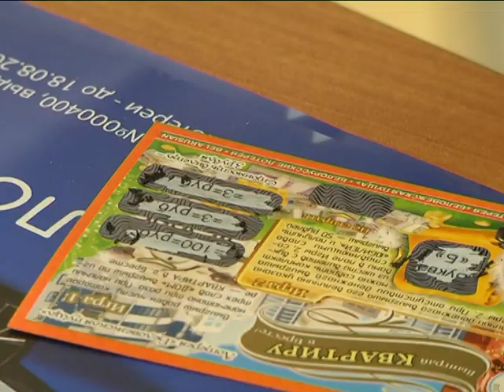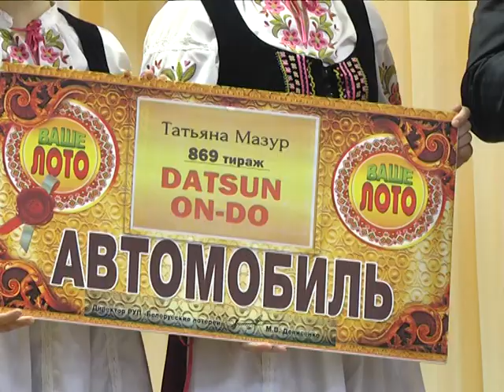2018-11-23 г. Брест. Белорусские лотереи: играть и выигрывать. Новости на Буг-ТВ.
Традиционные государственные лотереи популярны в разных точках нашей планеты. Беларусь – не исключение. За время существования лотерей  в нашей стране каждый пятый белорус, так или иначе, испытывал судьбу, приобретая заветный билетик. Популярны лотереи и в Бресте: в них играют люди разных возрастов, социальных классов и профессиональной принадлежности. Играют и выигрывают. Накануне в областном лицее разыграли  13 тираж лотереи «Брестская крепость-герой» и вручили призы победителям мгновенной лотереи «Беловежская пуща» и очередного розыгрыша «Ваше лото». В атмосферу азарта окунулась наш корреспондент.